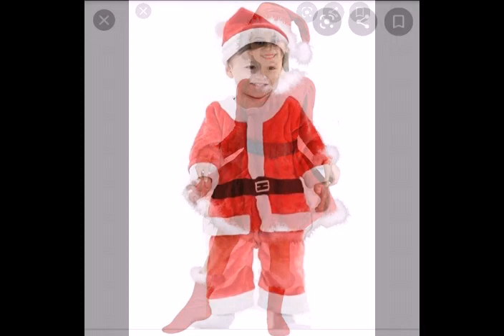Merry Christmas 🎉💐🥣🍜🍛🍧🍡🍕🍲🥩🍔💐💐🎶🎶🎶🎶🎶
Bindoo